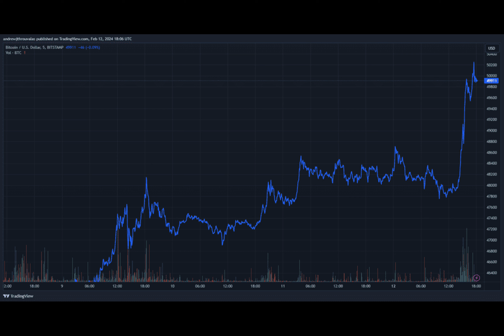Bitcoin Passes $50,000 For The First Time Since 2021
Bitcoin broke a two-year high above $50,000 on Monday – the highest recorded price for the leading digital currency since December 2021.